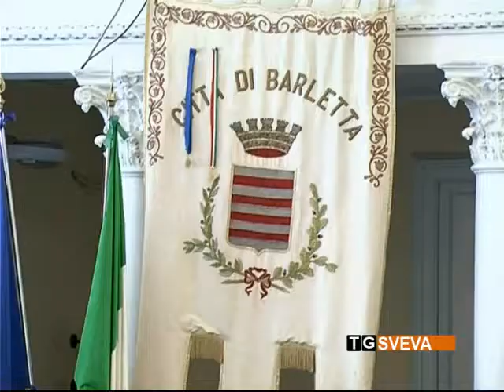Barletta: consiglio comunale approva bilancio consuntivo. Domani si discute del Barletta Calcio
I consiglio comunale di Barletta ha approvato ieri il bilancio consuntivo. Tornerà a riunirsi domani con all'ordine del giorno quattro debiti fuori bilancio e la transazione con il Barletta Calcio. Il servizio di Roberto Straniero.